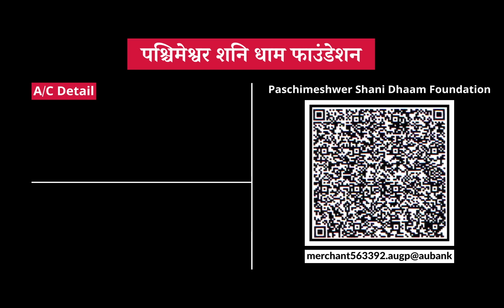Aaj ka Lovetip 29 June 2022 lovetips Santoshiji प्यार पाने का आसान उपाय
Miracle of Lovetip
आज का प्रयोग जो लाएगा आपके प्रेम को आपके नजदीक
प्यार पाने का आसान उपाय
पश्चिमेश्वर शनिधाम फाउंडेशन में दान करें |
BANK DETAIL